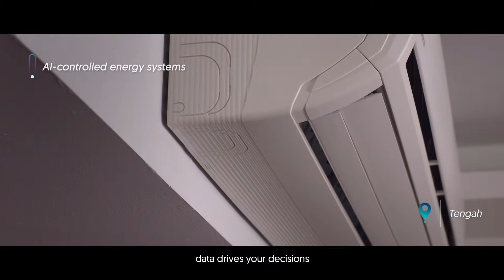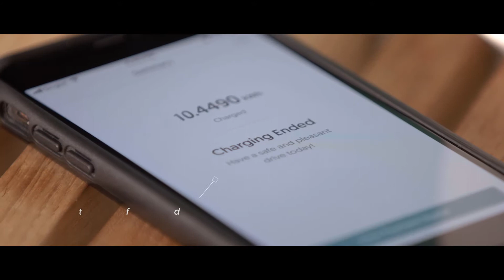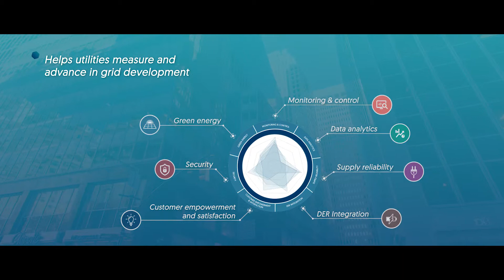"Innagine" | A corporate video about energy powered by sustainable solutions | SP Group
A corporate video produced by PixelMusica, a creative solutions company in Singapore.

Client: SP Group

Synopsis: Imagine living in a sustainable community, where innovation powers aspiration. Digital solutions help you save energy and cost. Smart energy districts meet the needs of the next generation. Pervasive networks drive the adoption of green mobility. Unlock the possibilities of a sustainable lifestyle today.

About PixelMusica:
We are a creative solutions company based in Singapore with capabilities span across video production, photography, branding, digital design, and web development.

Our video production team specializes in event videography, documentary production, corporate videography, and videos for non-profit organizations.